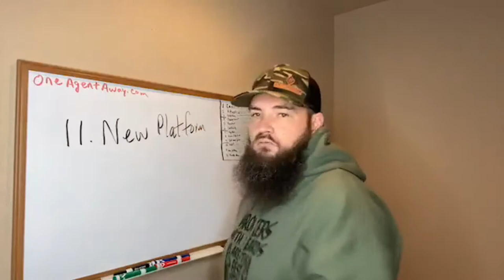Learning New Social Platforms as a Mortgage Broker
When should Mortgage Brokers learn new social platforms? Nick Carpenter discusses that topic in this video.